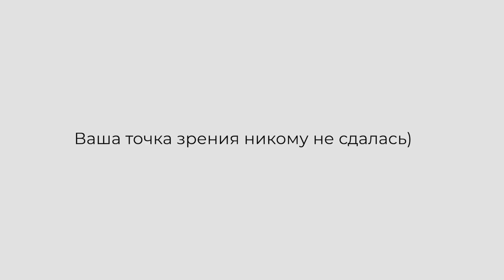Как сдать ЕГЭ по литературе на 97 баллов, советы, лайфхаки | Vika Line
Привет! Я Вика. Добро пожаловать на мой канал! Здесь вы найдете много DIY видео, оформление Wreck This Journal, создание открыток, поделок из полимерной глины и другое. Скорее смотри новое видео! Выкладывайте свои работы по моим DIY в Instagram с diyvikaline я их обязательно лайкну.